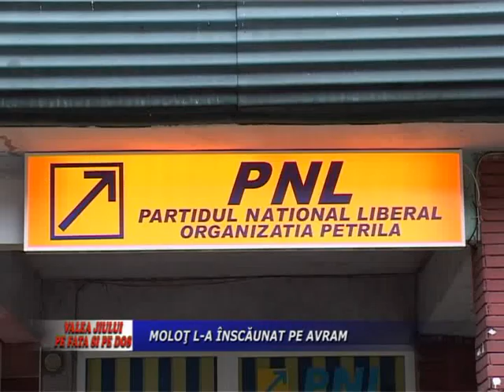Valea Jiului, pe fata si pe dos - Molot l-a inscaunat pe Avram